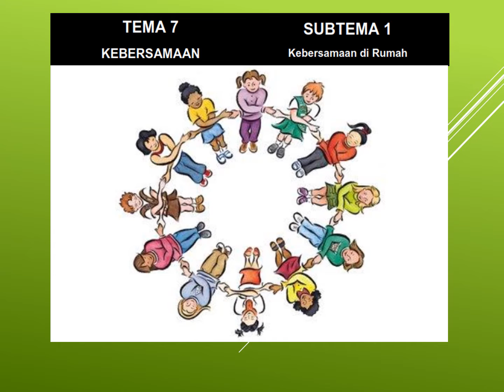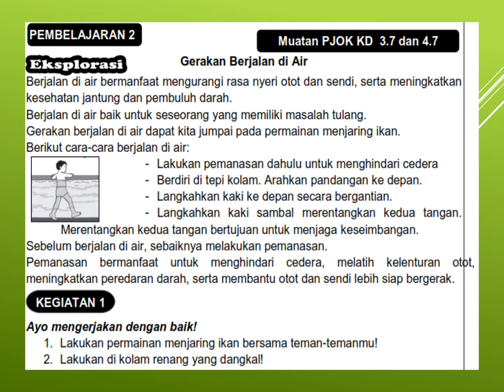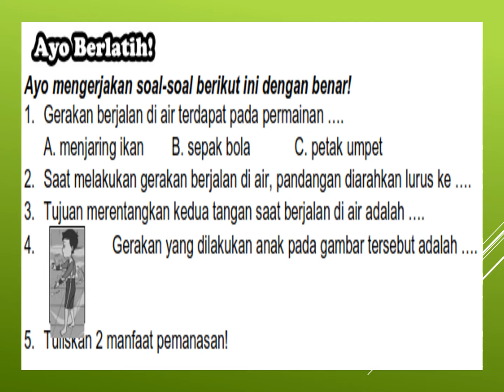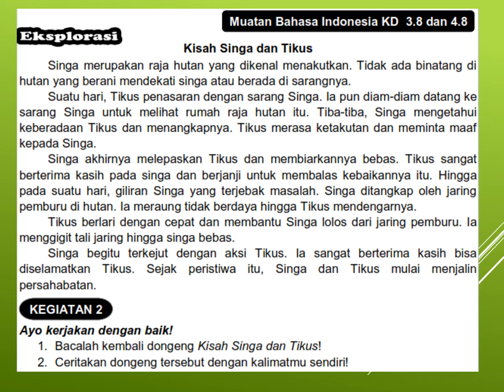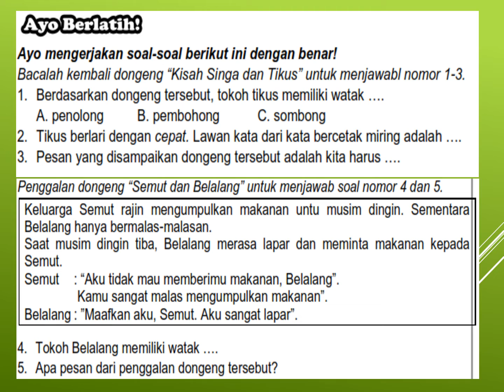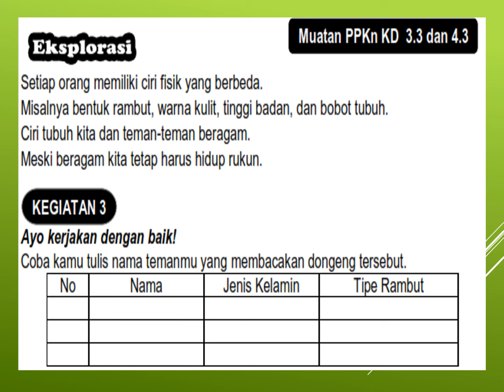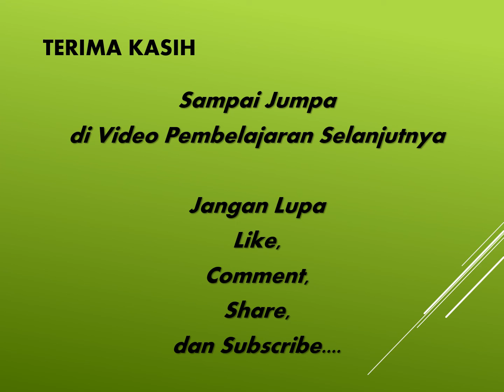KELAS 1 TEMA 7 SUBTEMA 1 PB.2